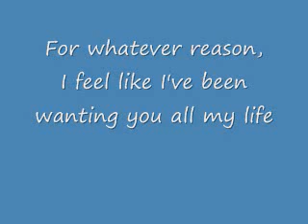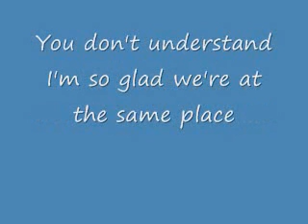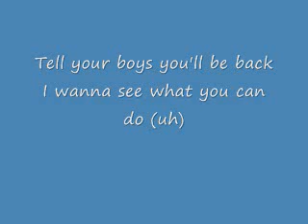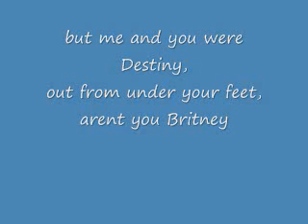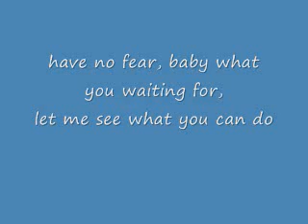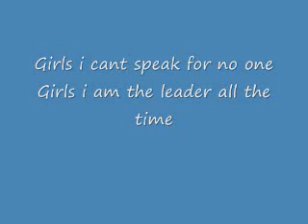Boys With Lyrics